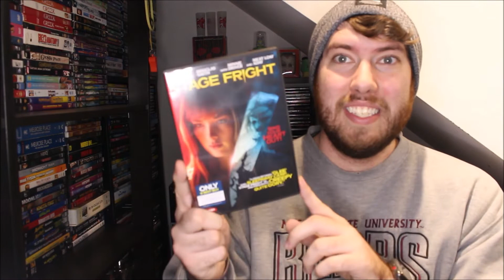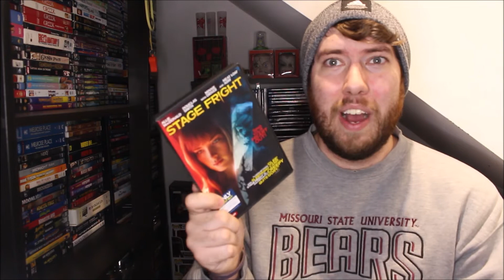IT'S BETTER, BUT... | Dollar Tree DVD and Blu-ray Haul | November 26, 2021 Wave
Social Media Links:
Letterboxd: @dylang_reviews

HauntedCastle